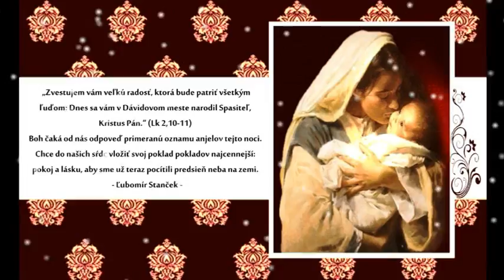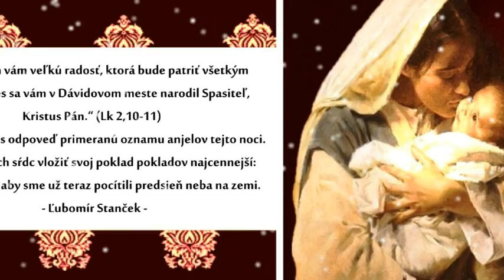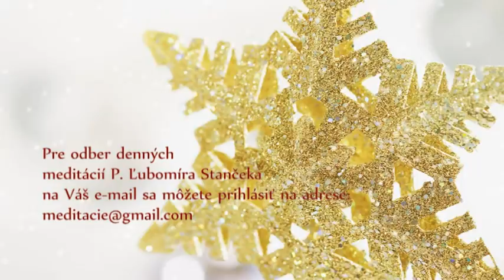† Meditácie Ľubomíra Stančeka | 6. deň oktávy Narodenia Pána Lk 2,36-40 | Svedectvo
Lk 2, 22-40 Keď uplynuli podľa Mojžišovho zákona dni ich očisťovania, priniesli Ježiša jeho rodičia do Jeruzalema, aby ho predstavili Pánovi, ako je napísané v Pánovom zákone: „Všetko mužského rodu, čo otvára lono matky, bude zasvätené Pánovi," a aby obetovali, ako káže Pánov zákon, pár hrdličiek alebo dva holúbky.
V Jeruzaleme žil vtedy muž menom Simeon, človek spravodlivý a nábožný, ktorý očakával potechu Izraela, a Duch Svätý bol na ňom. Jemu Duch Svätý vyjavil, že neumrie, kým neuvidí Pánovho Mesiáša. Z vnuknutia Ducha prišiel do chrámu. A keď rodičia prinášali dieťa Ježiša, aby splnili, čo o ňom predpisoval zákon, vzal ho aj on do svojho náručia a velebil Boha slovami: „Teraz prepustíš, Pane, svojho služobníka v pokoji podľa svojho slova, lebo moje oči uvideli tvoju spásu, ktorú si pripravil pred tvárou všetkých národov: svetlo na osvietenie pohanov a slávu Izraela, tvojho ľudu."

Jeho otec a matka divili sa tomu, čo sa o ňom hovorilo.
Simeon ich požehnal a Márii, jeho matke, povedal: „On je ustanovený na pád a na povstanie pre mnohých v Izraeli a na znamenie, ktorému budú odporovať, -- a tvoju vlastnú dušu prenikne meč --, aby vyšlo najavo zmýšľanie mnohých sŕdc."

Žila vtedy aj prorokyňa Anna, Fanuelova dcéra, z Aserovho kmeňa. Bola už vo vysokom veku. Od svojho panenstva žila so svojím mužom sedem rokov, potom ako vdova do osemdesiateho štvrtého roku. Z chrámu neodchádzala, vo dne v noci slúžila Bohu pôstom a modlitbami. Práve v tú chvíľu prišla aj ona, velebila Boha a hovorila o ňom všetkým, čo očakávali vykúpenie Jeruzalema.

A keď vykonali všetko podľa Pánovho zákona, vrátili sa do Galiley, do svojho mesta Nazareta. Chlapec rástol a mocnel, plný múdrosti, a Božia milosť bola na ňom.